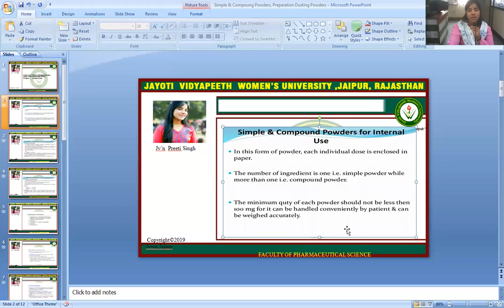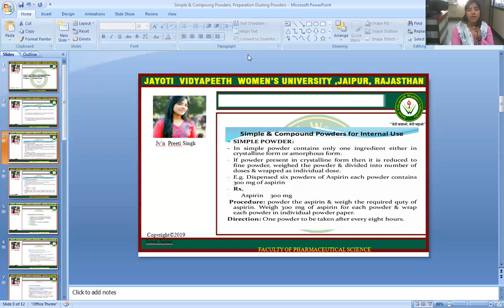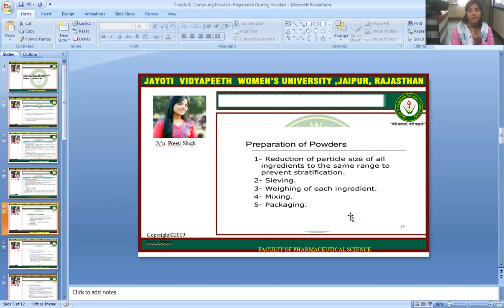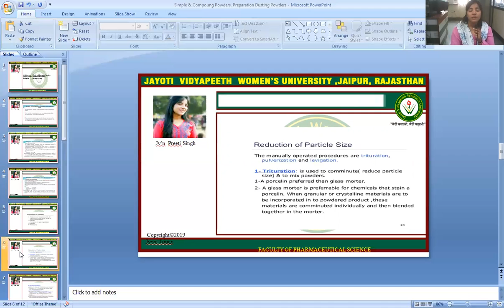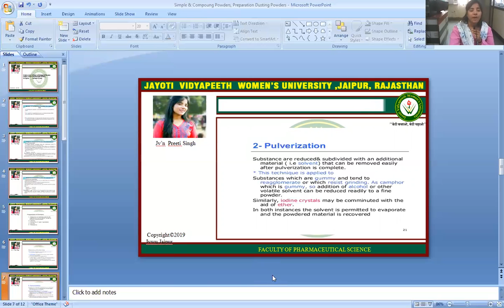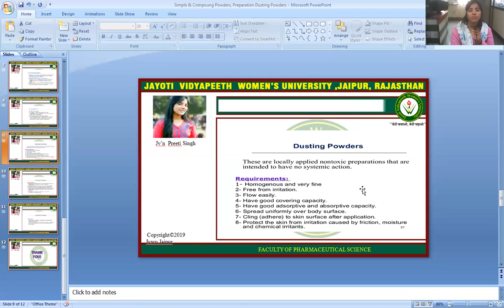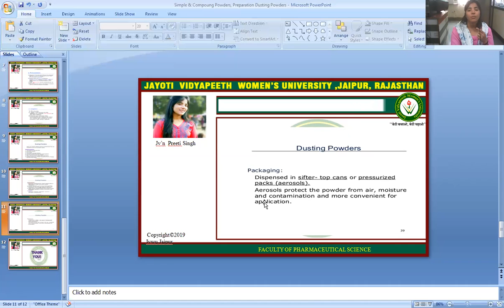JVWU-Simple and Compound Powders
TOPIC- Simple and Compound Powders
JV`n Preeti singh
Faculty of pharmaceutical science
course-Pharmaceutics
Program-B.Pharm I Sem